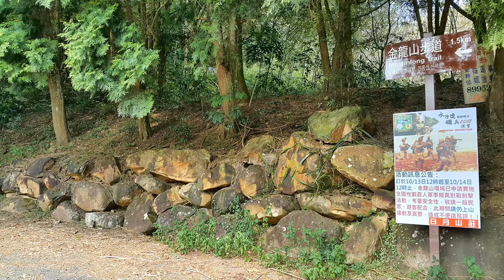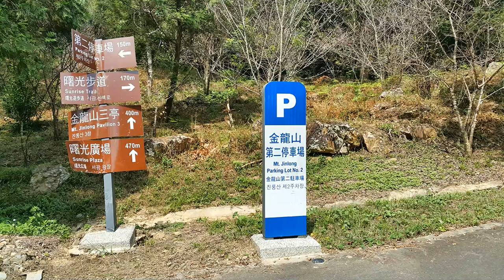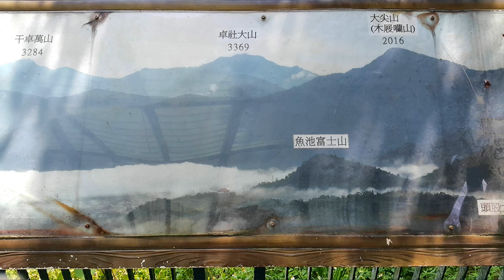南投魚池鄉 金龍山步道健行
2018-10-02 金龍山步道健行